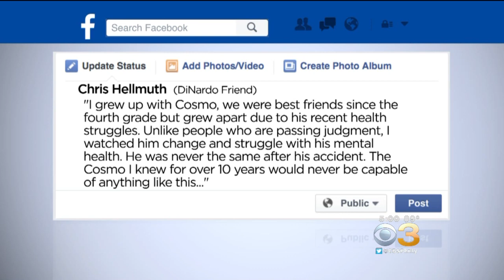Sources: Cosmo DiNardo Confesses To Killing Others In Recent Years